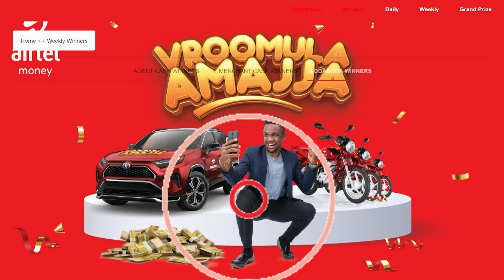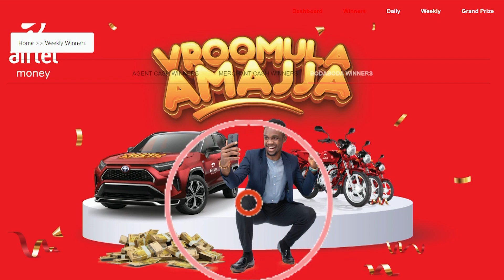Day 60 Winners Revealed | VroomulaAmajja Daily Cash winners revealed